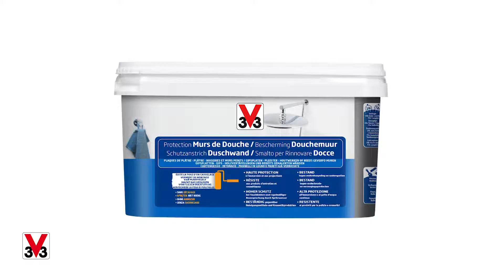Rénovation d'une salle de bain: mur de douche